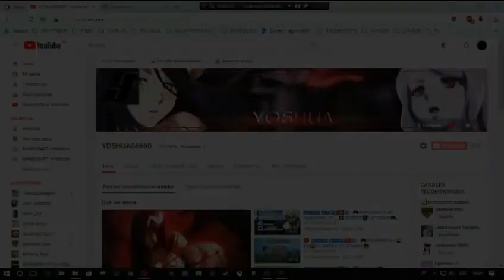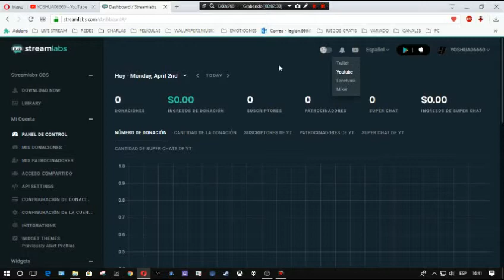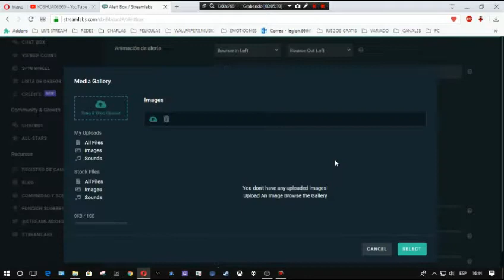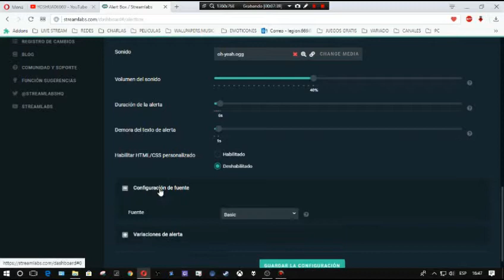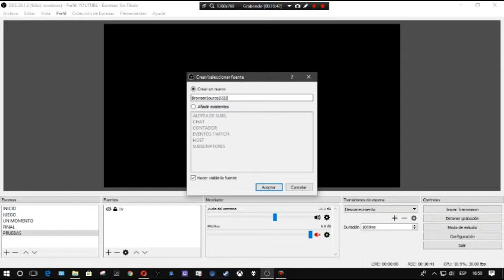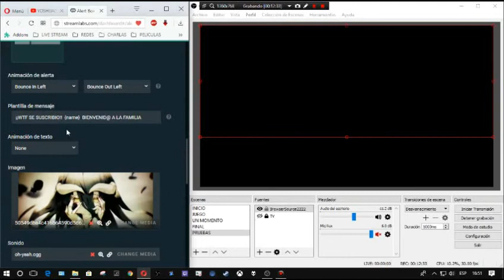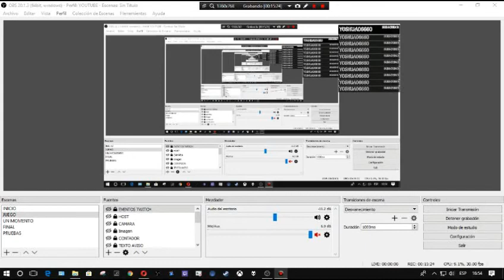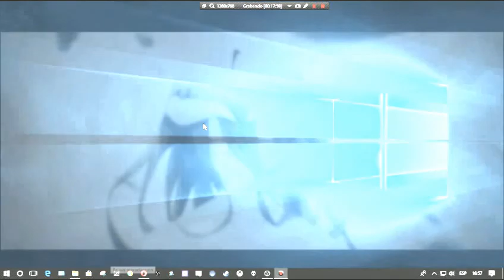🆃🆄🆃🅾🆁🅸🅰🅻 STREAMLABS │ 1ª ALERTAS DE SUSCRIPTORES "CANALES AL FINAL DE VIDEO"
::::::::::::::::::::: ☞ Ƹ̴Ӂ̴Ʒ💘Ⓛⓞⓥⓔ ⓜⓘ Ⓟⓡⓘⓝⓒⓔⓢⓐ💘Ƹ̴Ӂ̴Ʒ ☜ ::::::::::::::::::::::::

               Ƹ̴Ӂ̴Ʒ                                       Ƹ̴Ӂ̴Ʒ

1.-  IP: sg53.lbsg.net

☞ CANALES SECUNDARIOS ☜

☞ WEB ☜